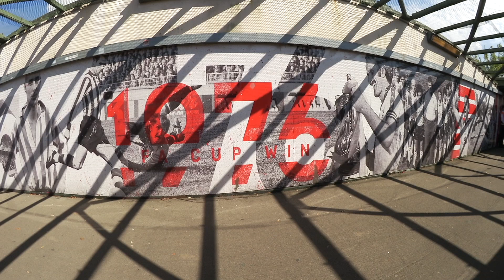An ugly win (United fans at St. Mary's Stadium)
Another awaygame experience seen through the eyes of an United fan (Southampton, St. Mary's Stadium, 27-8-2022)